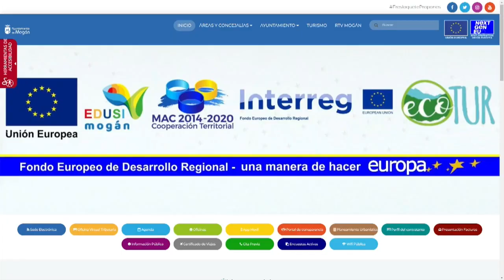INFORMATIVO MOGÁN LUNES 6 DE MAYO DE 2024